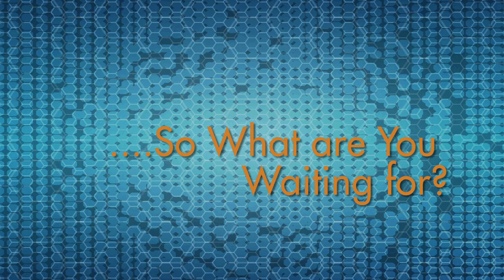MM_Info-commercial number 3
Art 384 Project 3